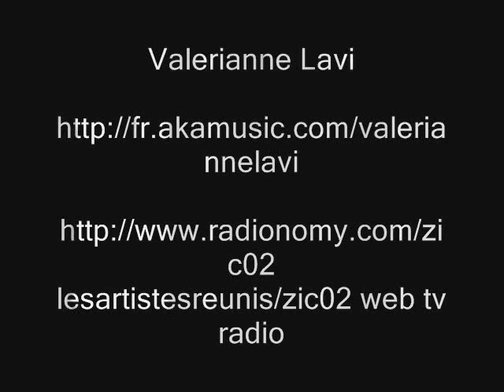Valerianne Lavi ...Toi + Moi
Valerianne sur un titre de Grégoire Toi + Moi .

Retrouver Valerianne sur Akamusic
 ou en diffusion sur zic02